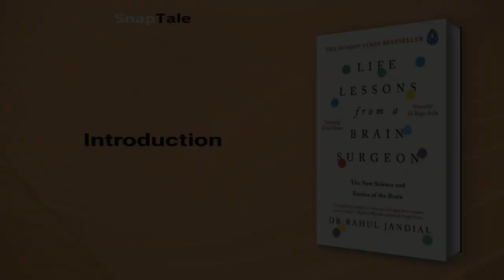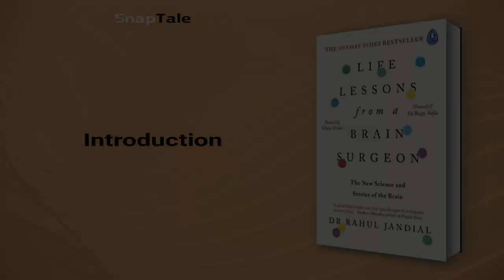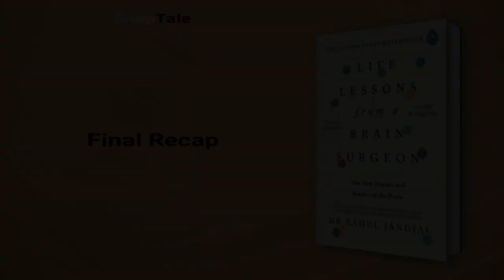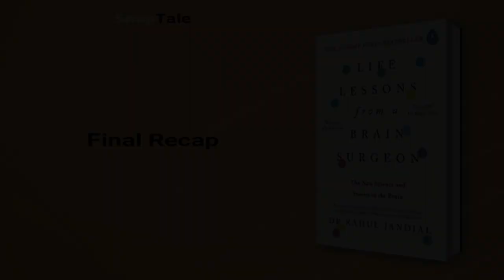Life Lessons from a Brain Surgeon by Rahul Jandial: 6 Minute Summary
*BOOK SUMMARY*

TITLE - Life Lessons from a Brain Surgeon: The New Science and Stories of the Brain

AUTHOR - Rahul Jandial

DESCRIPTION:
📖 In "Life Lessons from a Brain Surgeon," world-renowned neuroscientist Dr Rahul Jandial combines mind-bending patient stories with cutting-edge research to reveal the mysteries of the brain. Discover practical strategies to boost your memory, reduce stress, unleash creativity, and more in this captivating and readable exploration of the most fascinating organ in our body.

TIMESTAMPS:
⌚ 00:00 Introduction
⌚ 01:05 Boosting Memory: Tips and Techniques
⌚ 01:52 Language and the Brain
⌚ 02:32 Unleashing Your Innate Creativity
⌚ 03:12 The Science of Sleep
⌚ 03:53 The Link between Diet and Brain Health
⌚ 04:46 Nurturing Young Minds
⌚ 05:37 Final Recap